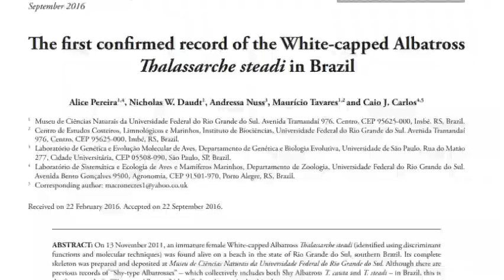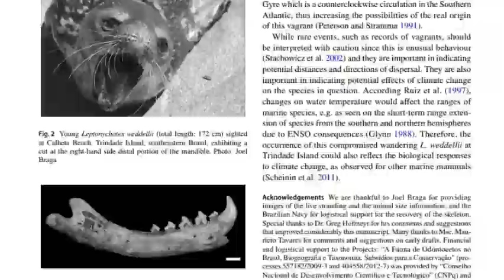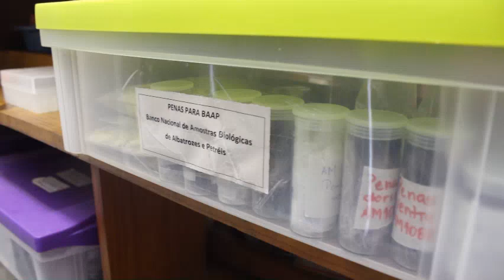Conhecendo as Coleções do MUCIN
Conhecendo as coleções científicas do Museu de Ciências Naturais da UFRGS/CECLIMAR